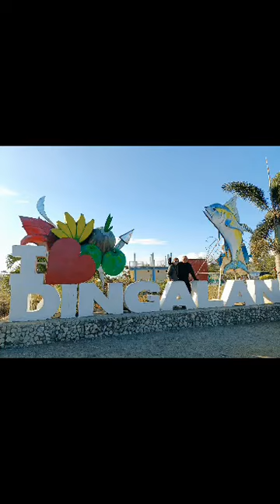road trip broom broom to Dingalan Aurora